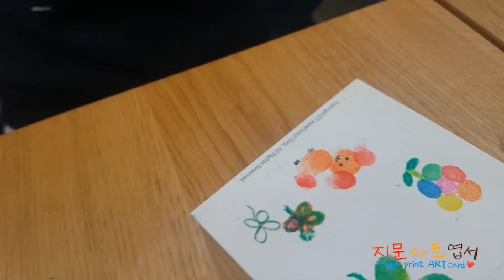지문아트엽서 만들기 인사동 쌈지길 체험공방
엄지 손가락, 새끼손가락 세워서 찍기 등 지문과 펜을 활용해서 예쁜 아트엽서를 만들 수 있습니다.
세상에 하나뿐인 예쁜지문아트엽서 만들어 보세요~

인사동 쌈지길 지하1층 체험공방 파파퍼니
"지문아트엽서"